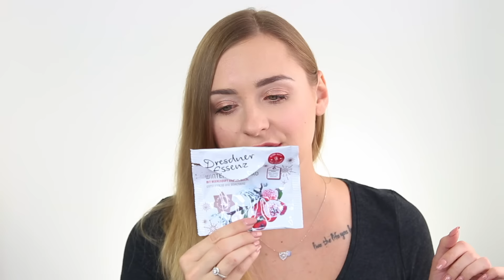PROJEKT DENKO WRZESIEŃ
🚕🚕🚕🚕  Darmowy przejazd Uberem !!! 🚕🚕🚕🚕